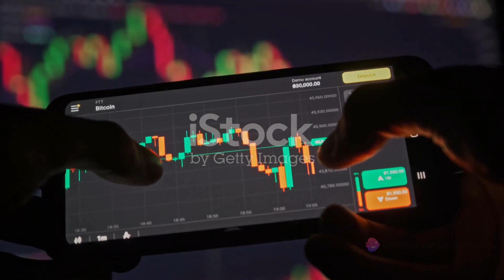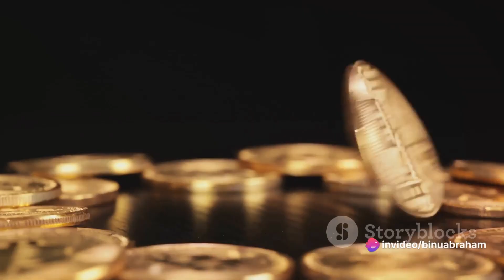Bitcoin News Today: Grayscale Lawsuit Victory, Mining Efficiency, Halving Impact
Bitcoin (BTC) has been on a steady rise in recent weeks, after falling to a three-month low of $24,500 in mid-August. The cryptocurrency is currently trading at $26,400, up 2% in the past 24 hours.

There are a few factors that are contributing to Bitcoin's recent rally. First, there is growing institutional interest in the asset. Grayscale Investments, the world's largest digital asset manager, recently filed a lawsuit against the U.S. Securities and Exchange Commission (SEC) after the regulator rejected its application for a spot Bitcoin exchange-traded fund (ETF). A federal judge ruled in Grayscale's favor in August, which could pave the way for the approval of Bitcoin ETFs in the United States.

Second, the Bitcoin mining industry is becoming more efficient. The efficiency of Bitcoin mining machines has doubled in the past five years, according to a new report by Arcane Research. This means that miners can now produce the same amount of Bitcoin using less electricity. This is bullish for Bitcoin because it reduces the cost of mining and makes Bitcoin more competitive with other assets.

Finally, the upcoming Bitcoin halving event is likely to contribute to Bitcoin's price appreciation. The halving is a programmed event that reduces the amount of Bitcoin rewarded to miners by 50%. The next halving event is scheduled to occur in early 2024. Halvings typically lead to Bitcoin price increases because they reduce the supply of new Bitcoin coming into the market.

Overall, the news for Bitcoin is positive. The cryptocurrency is on the rise, and institutional investors are becoming more interested in the asset. The upcoming halving event is likely to cause some short-term volatility, but miners are confident about the long-term prospects of Bitcoin.